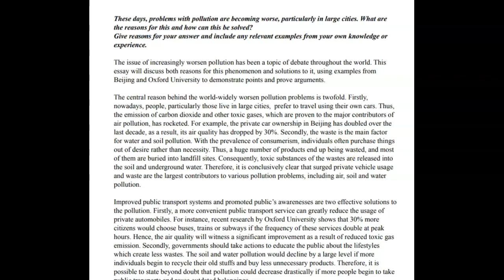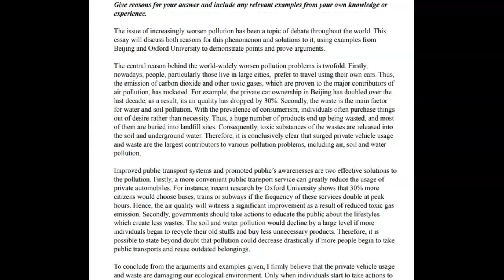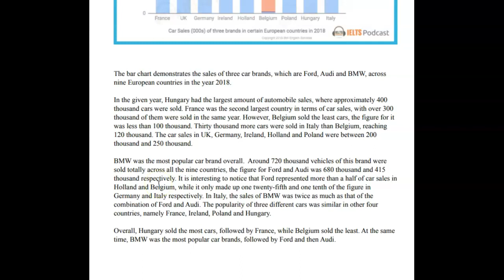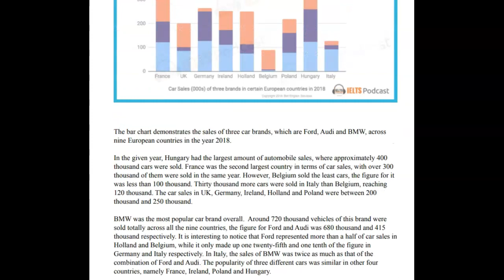IELTS Essay Correction - Jiabin - lovely!!!!!